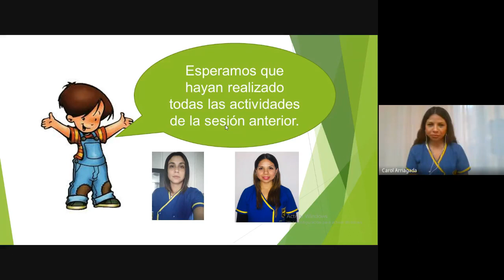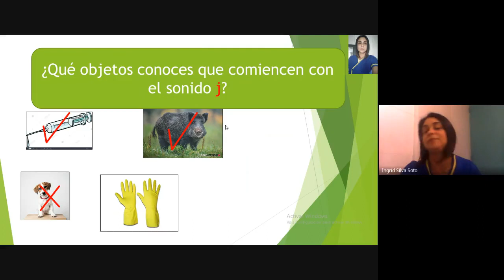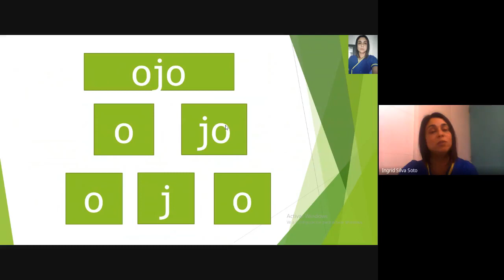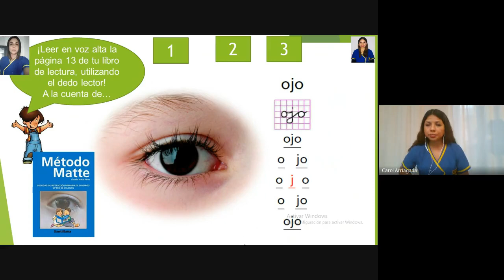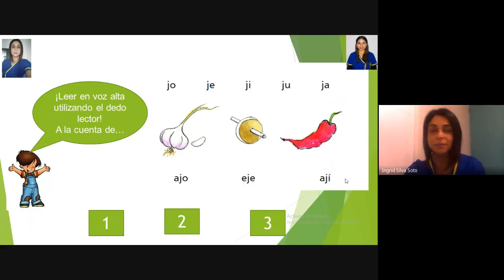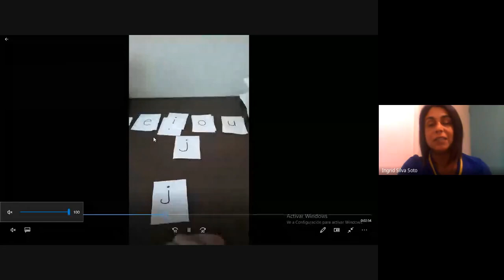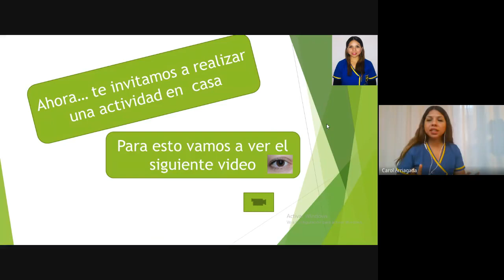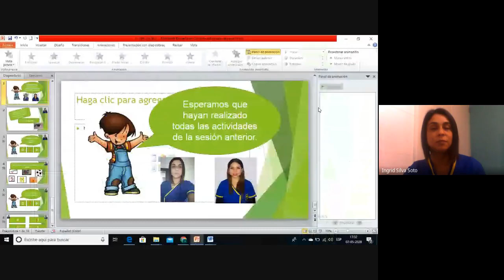Video Clase N°2 de Lenguaje para Primeros Básicos